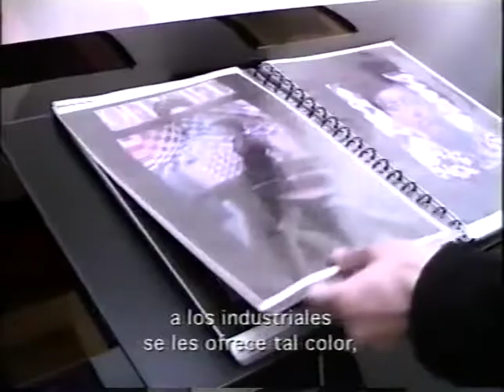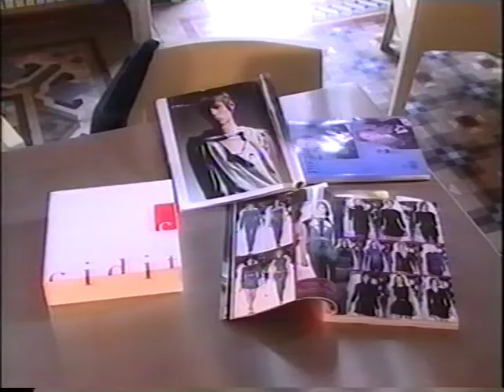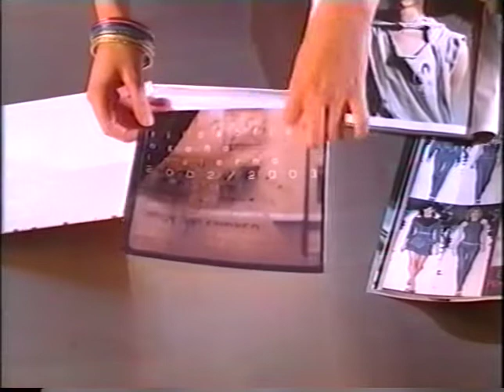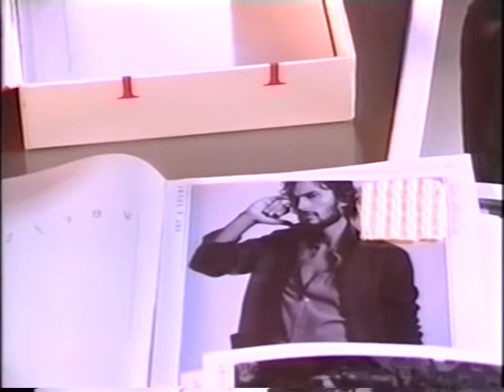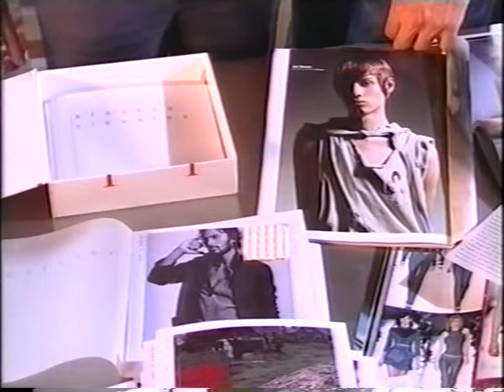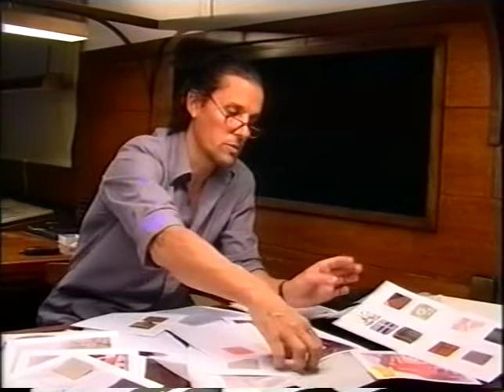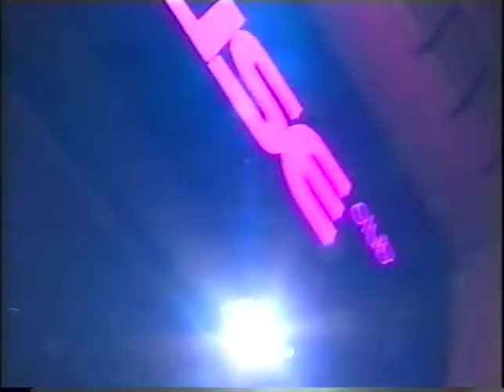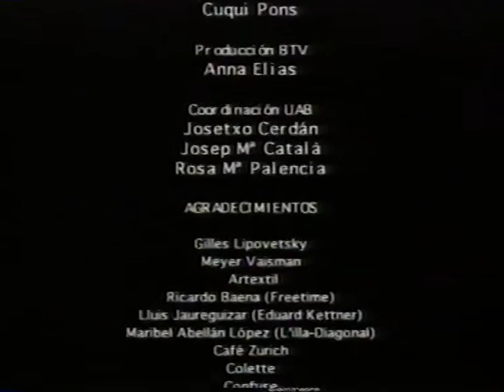Coolhunters (why es guay)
Flora y Jaume son dos cazadores de tendencias. Su labor consiste en observar diversos hábitos en el vestir, temáticas y colores que podrían en un futuro no muy lejano convertirse en moda. El documental cuenta también con la valiosa participación de Gilles Lipovetsky quien ofrece su singular punto de vista sobre la lógica de la moda.

Curso: 2000/2001
Andrés Duque / Julia Rodríguez / Luciana Rodrigues / Paola Lagos / Anoushe Duarte/ Judit Terradellas
Producción: UAB - Máster Documental Creativo, BTV y El Canal de Historia